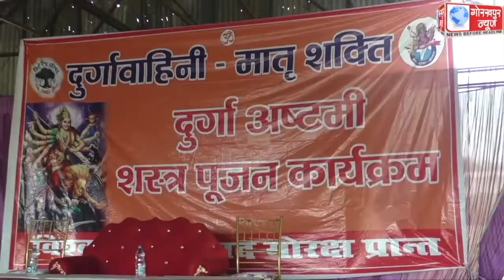विश्व हिंदू परिषद की दुर्गा वाहिनी गोरक्ष प्रांत की प्रांत संयोजिका रानी साहनी के नेतृत्व में दुर्गा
विश्व हिंदू परिषद की दुर्गा वाहिनी गोरक्ष प्रांत की प्रांत संयोजिका रानी साहनी के नेतृत्व में दुर्गा सप्तशती पाठ एवं शस्त्र पूजन का कार्यक्रम का किया गया आयोजन,कहा, मातृ शक्तियों के साथ शस्त्र पूजन कर आराध्य शक्ति स्वरूपा मां को किया गया याद